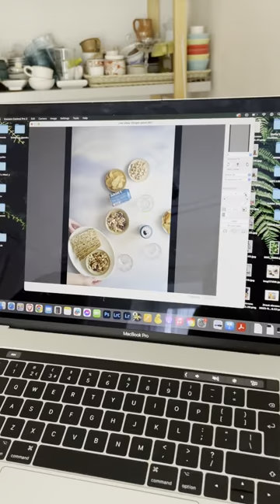Capturing The Perfect Shot: Beer Photography In Your Home Studio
I work with amazing photographer to do this photos.

The  links in my video description are affiliate links, which means at no extra cost to you, I will make a small commission if you click them and make a qualifying purchase.

//EQUIPMENT//
Lamp Godox SL60W
Lamp Godox SL150II
Reflector board
Diffuser Light
Translucent Umbrella
White background